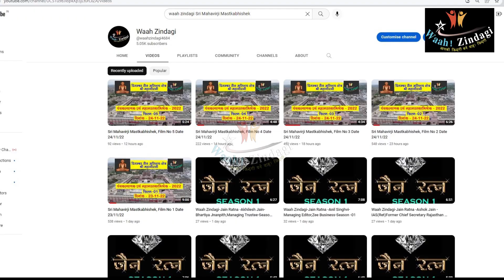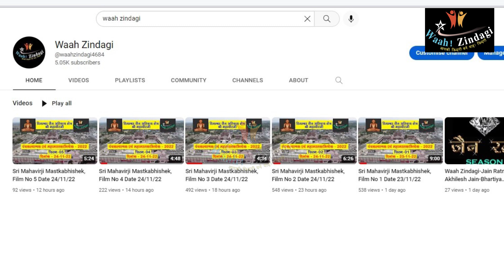Sri Mahavirji Mahamastkabhishek, Film No 11 Date 26/11/22